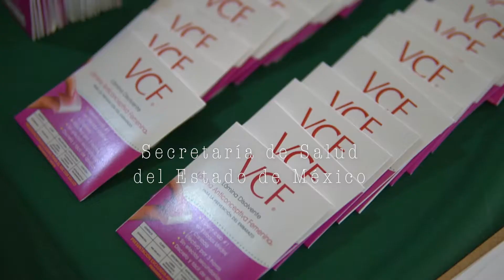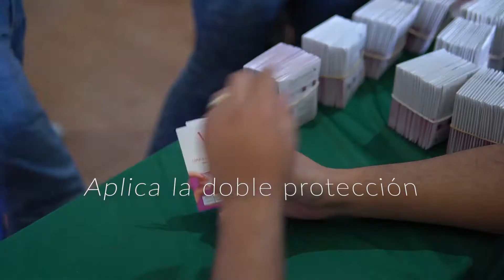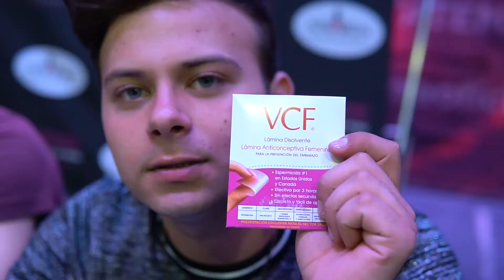Nicolas Romero portándose mal!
Consigue "Pórtate Mal" en iTunes!

Video lírico oficial del nuevo sencillo "Pórtate Mal"

Síguenos!